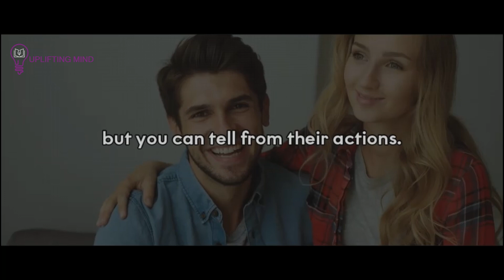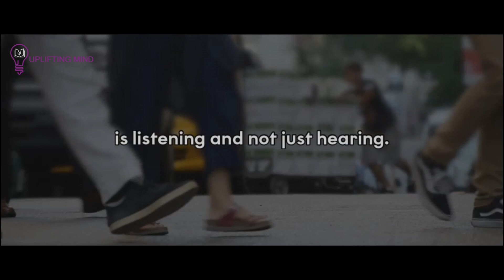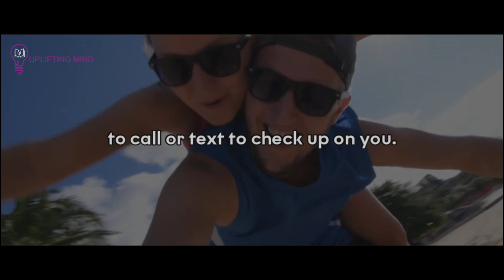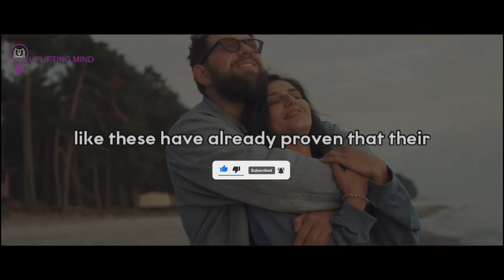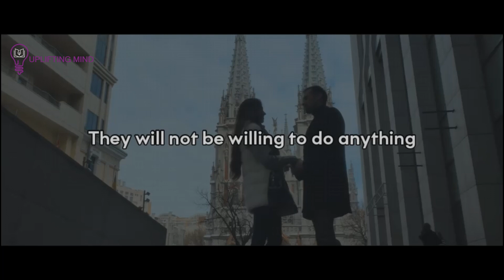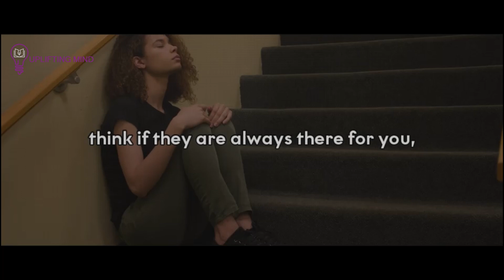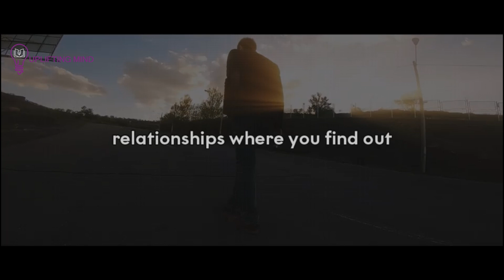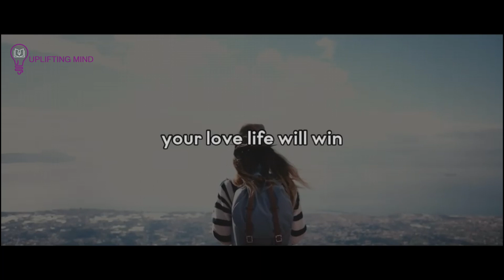Signs They Feel Same Way & Will Contact You INSTANTLY&Confess Their Love For You When This Happens